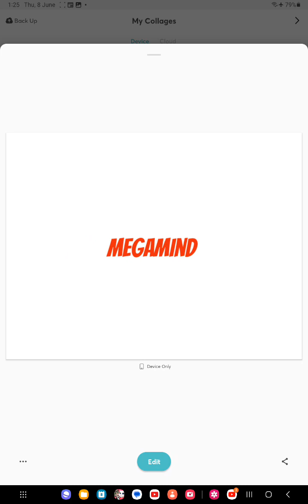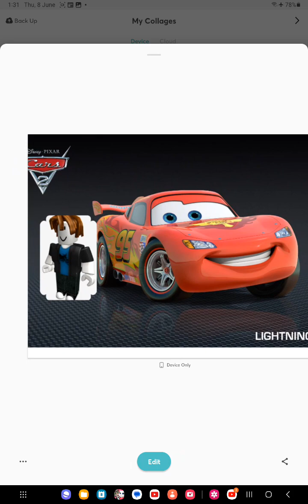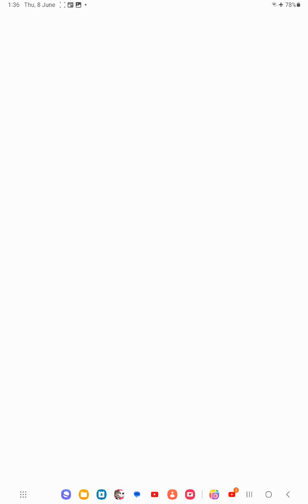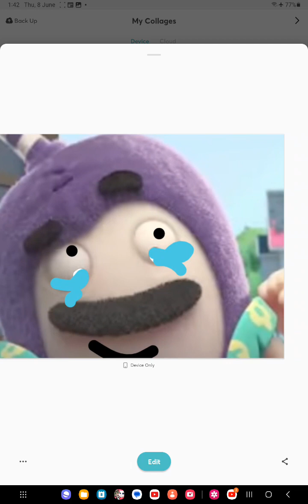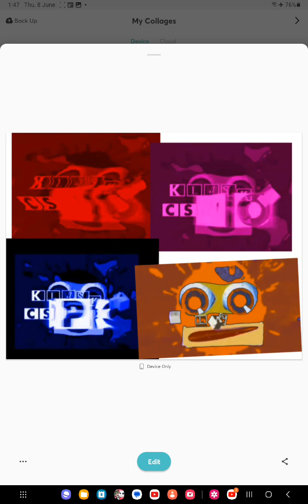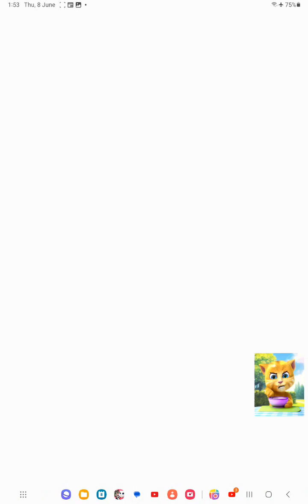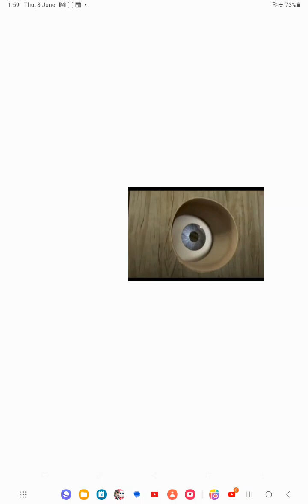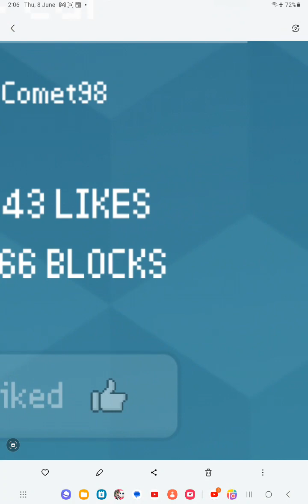8 June 2023